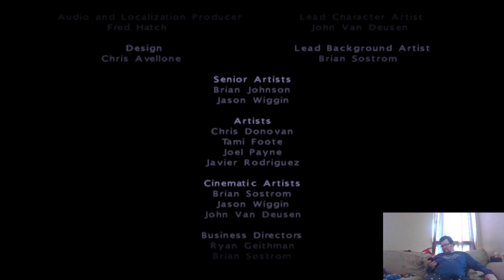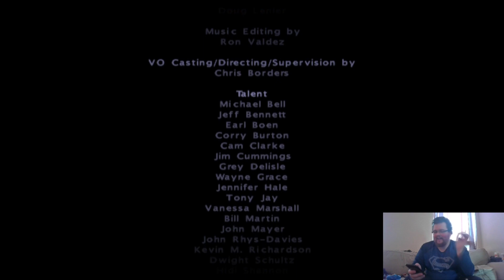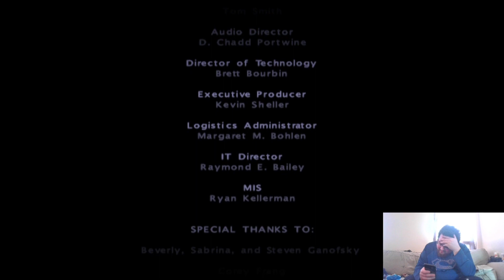It's the end of this game as we know it: Baldur's Gate Dark Alliance episode 35 (finale)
If my PS2 emulator ran at more than 1 FPS I'd play the sequel